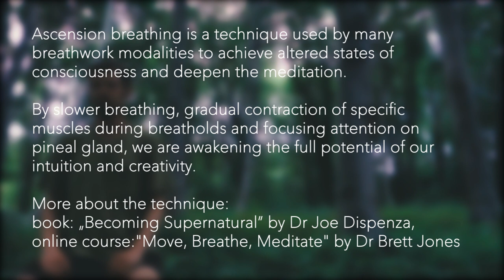ASCENSION BREATHING exercise for altered state of consciousness (Music Guided Routine)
Anscencion breathing exercise is a technique used by many breathwork modalities to connect with altered states of consciousness and deepen the meditation. By slower breathing, gradual contraction of specific muscles during breatholds and focusing attention on pineal gland we are awakening the full potential of our intuition and creativity.

More about technique:

- book „Becoming Supernatural” by Dr Joe Dispenza,
- online breathwork course: "Move, Breathe, Meditate” by Dr Brett Jones

Remember to always pay attention that you are in a safe position during advanced exercises and make sure you are gradualy increase intensity of the training.